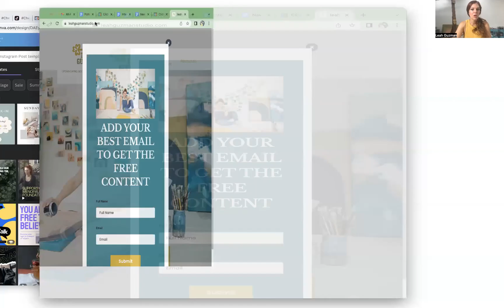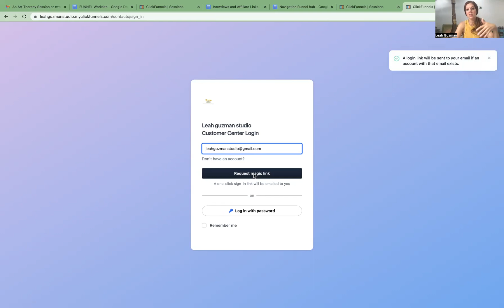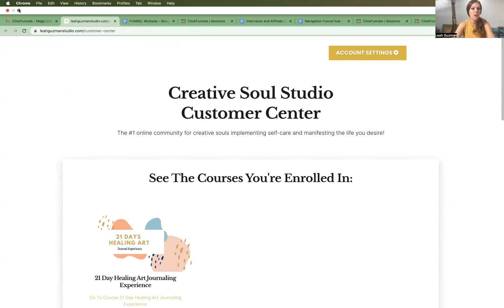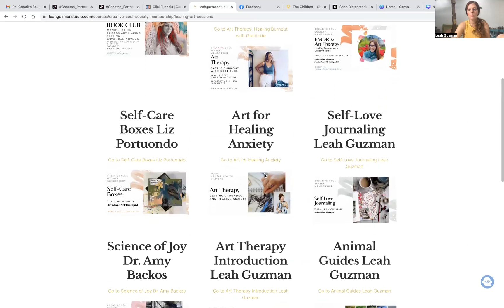3 Year Anniversary Creative Soul Society & Complimentary Month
I'm SOUL excited to be celebrating the 3 year anniversary of the Creative Soul Society Membership!! As a gift to you I'm giving a complimentary month so you can join us in art making and watch the replays!!!
I'm excited to create with you.
Here is the link to register.